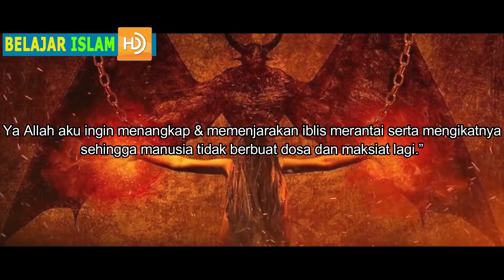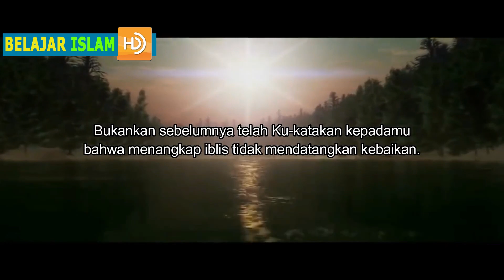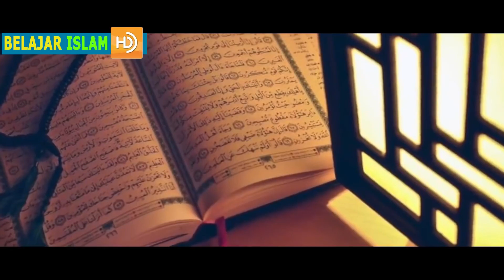Begini Kondisi Dunia Manusia Saat Iblis dan Setan Tidak Ada di Bumi